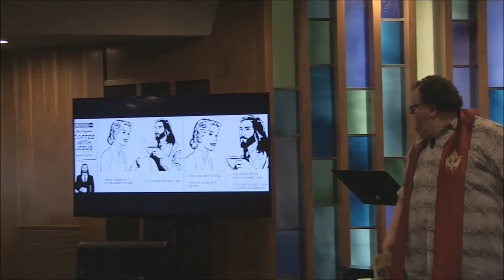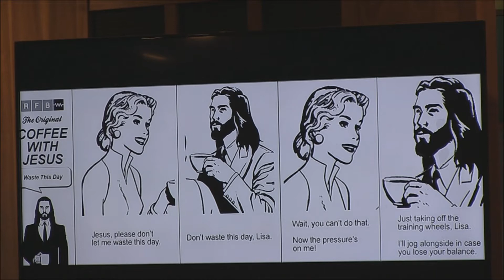Justified! 06 16 2019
Rev. John Malget preaches in Sunday Worship at First Christian Church of OKC.